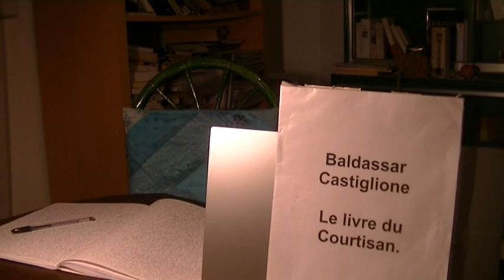Baldassar Castiglione: Le livre du courtisan.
Baldassar Castiglione: Le livre du courtisan. 32/51